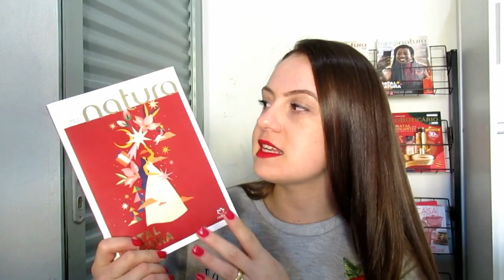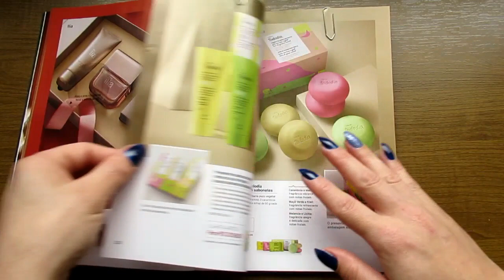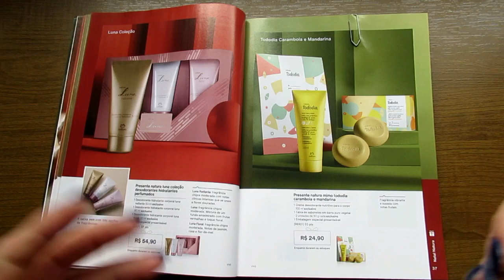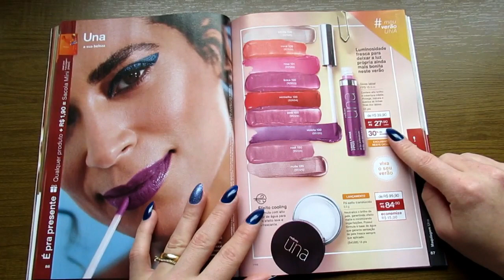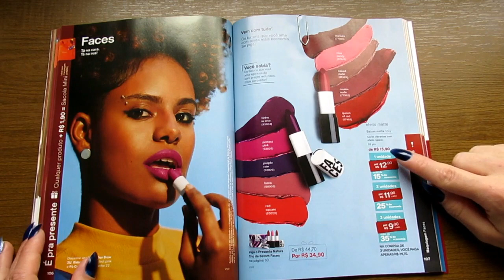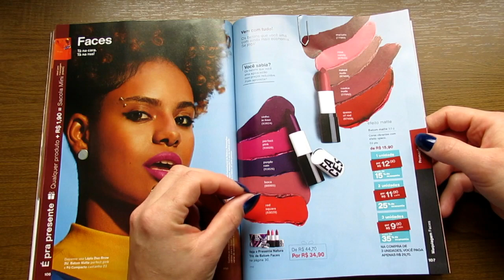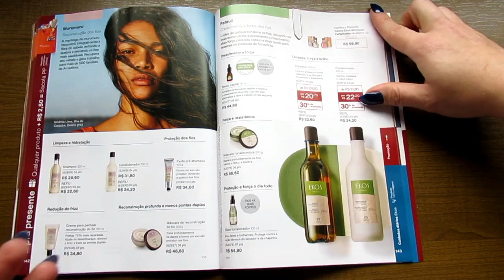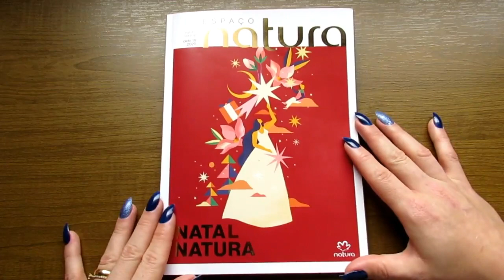DICAS DE PEDIDO NATURA CICLO 19/2020 - O QUE DAR DE BRINDE PARA CLIENTES ?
Quer se tornar uma REVENDEDORA DE SUCESSO ?

Um beijo ♥